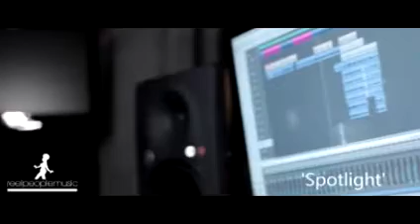Fly EPK interview..